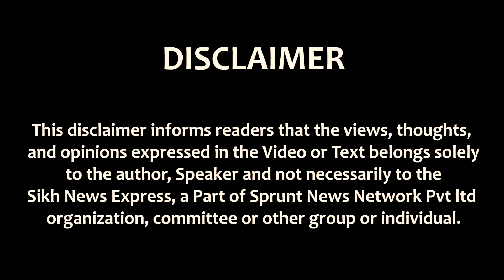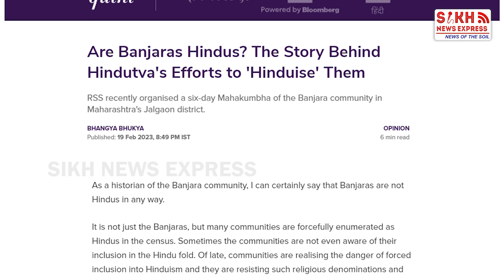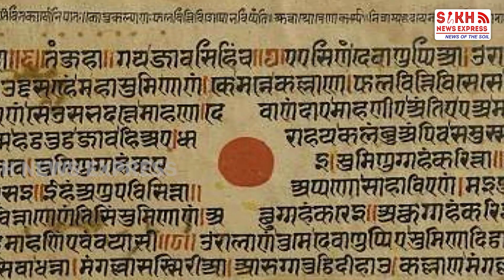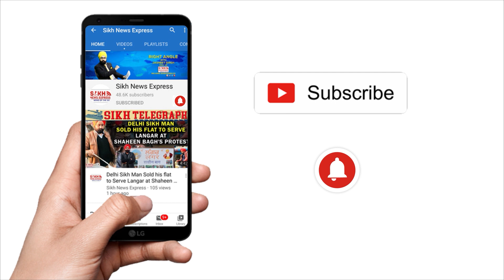RSS ਦਾ 'Hindu Rashtra' Plan, ਪਹਿਲਾਂ ਸਿੰਧੀ ਕੀਤੇ ਗੁੰਮਰਾਹ ਹੁਣ Banjaras ਨੂੰ Hindu ਬਨਾਉਣ ਦੀ ਚਾਲ